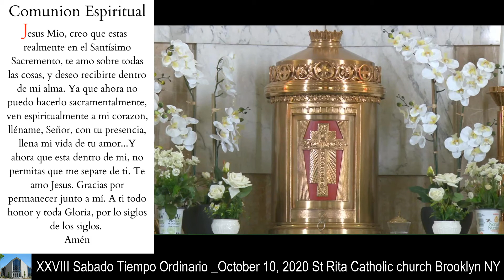XXVIII Sabado Tiempo Ordinario _October 10, 2020 St Rita Catholic church Brooklyn NY